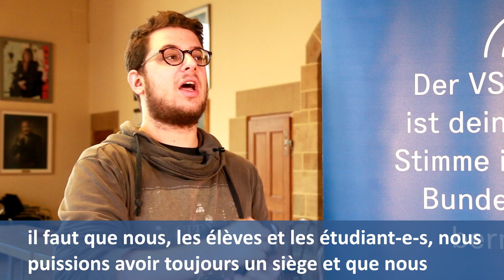100 ans de l'UNES, Alexander Robert Herren VSUZH